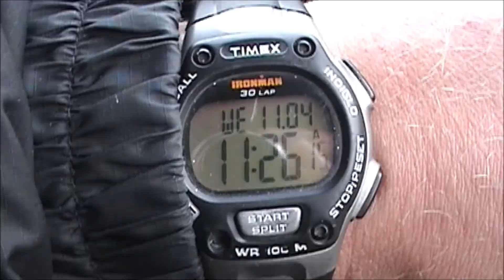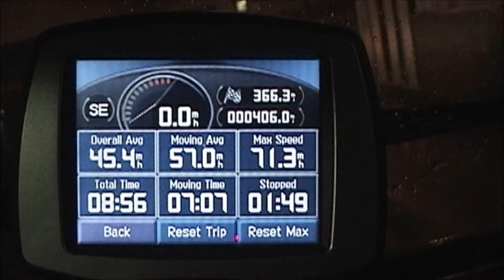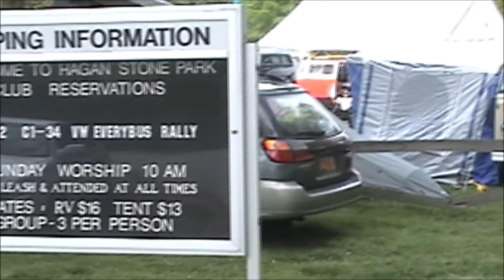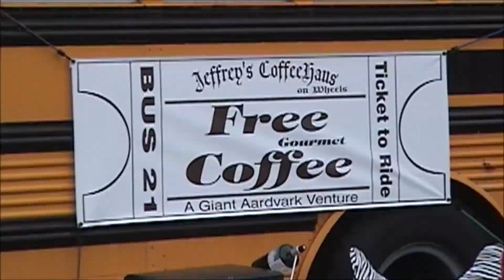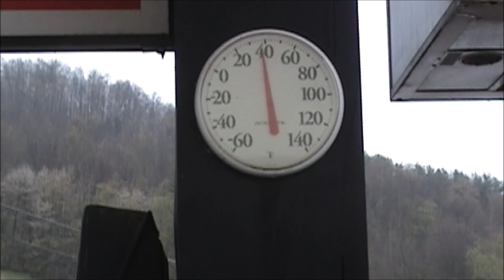Everybus 2007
VW Campout in Hagan-Stone Park Pleasant Garden North Carolina